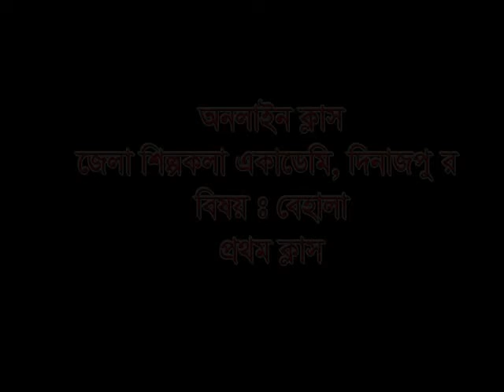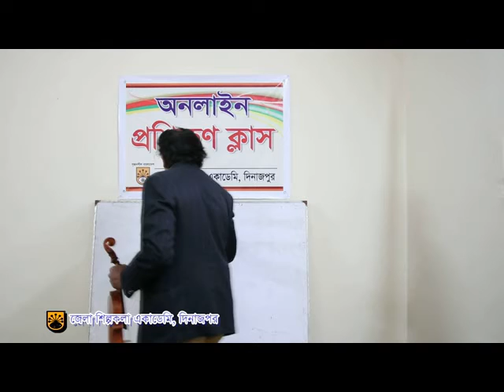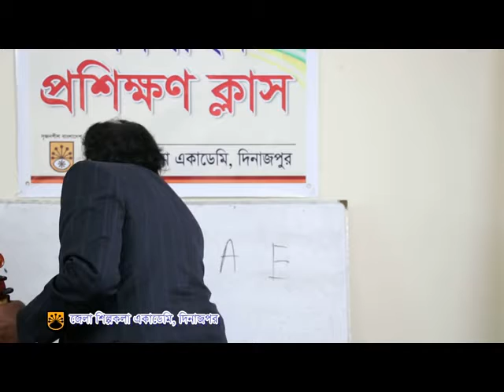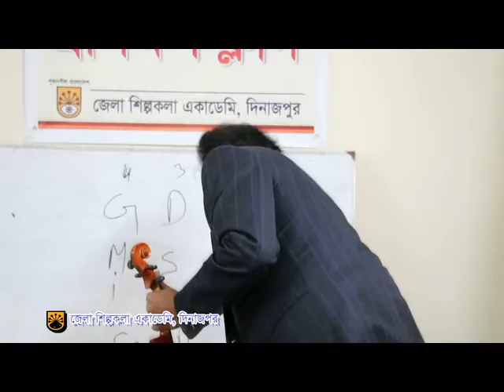District Shilpakala Academy, Dinajpur Training Department violin Class - Class No. 01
Online class organized by District Shilpakala Academy, Dinajpur Training Department violin Class - Class No. 01 Link to our Promoted Videos:

District Shilpakala Academy Dinajpur